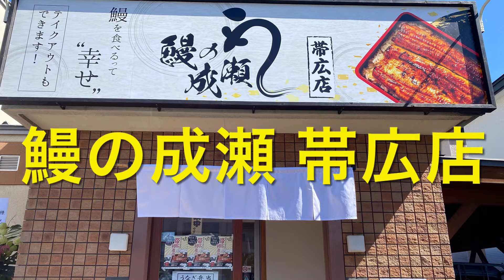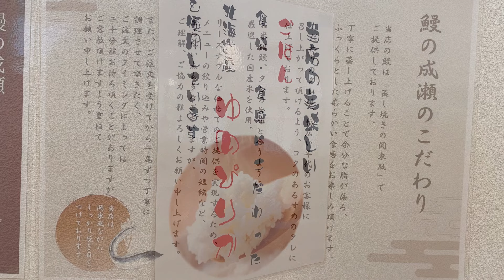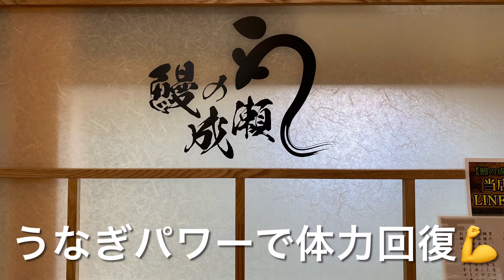【十勝帯広グルメ】俺の昼飯「鰻の成瀬」ついにオープン❗️安い、早い、旨い鰻屋さんが😍最高！😋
鰻の成瀬
北海道帯広市西20条南5丁目36-22
営業時間
11：00〜14：00／17：00〜20：00